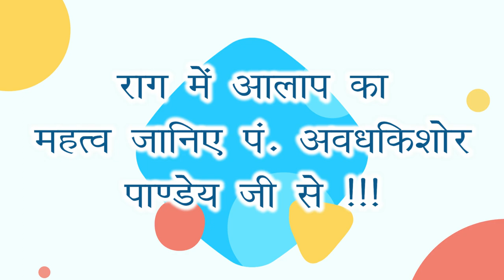राग में आलाप का महत्व जानिए पं. अवधकिशोर पाण्डेय जी से !!! 😍🔥 Raag Learning Lessons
More Links:-